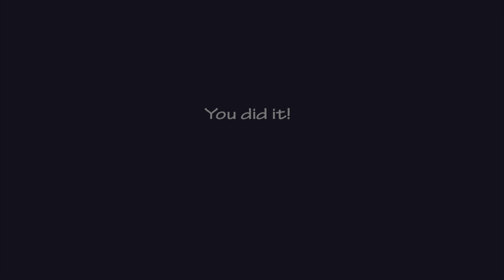45/20 Finally Beat #3 | FNAF Ultimate custom night